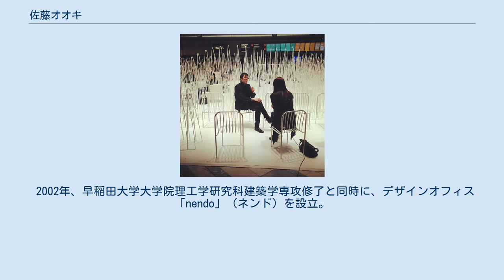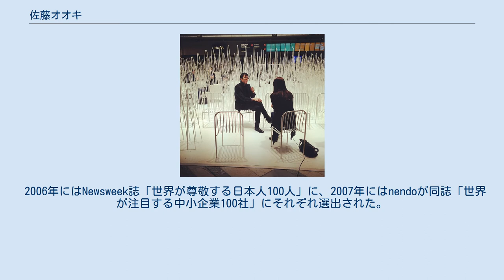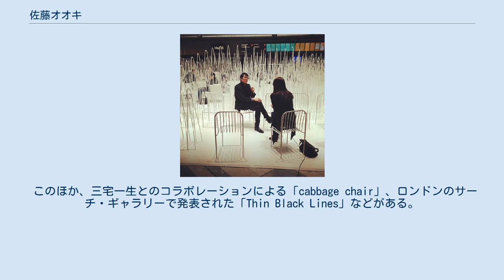佐藤オオキ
佐藤 オオキ（さとう おおき、1977年12月24日 - ）は、日本のデザイナー、建築家である。
デザインオフィス 「nendo」（ネンド）代表。
本名：佐藤 大 （さとう おおき）。
東京2020オリンピックの聖火台デザインを担当。
現在は2024年運行予定のフランス高速鉄道TGVのデザインを手掛けている。
 父親の仕事の関係により、カナダのトロントで生まれる。
東京学芸大学附属大泉中学校、早稲田大学高等学院を経て、2000年早稲田大学理工学部建築学科を首席卒業。
 2002年、早稲田大学大学院理工学研究科建築学専攻修了と同時に、デザインオフィス「nendo」（ネンド）を設立。
プロダクトデザイン、インテリアデザイン、建築、グラフィックデザイン、企業ブランディングなど幅広く活動を行う。
 2006年にはNewsweek誌「世界が尊敬する日本人100人」に、2007年にはnendoが同誌「世界が注目する中小企業100社」にそれぞれ選出された。
 2012年-2014年、早稲田大学非常勤講師。
 2012年、イギリスのライフスタイル雑誌「Wallpaper」および「エル・デコ インターナショナル デザイン アワード」（Elle Deco International Design Award）にて、デザイナー・オブ・ザ・イヤーを最年少で受賞。
 2013年、北欧最大のインテリアデザインの見本市「ストックホルム国際家具見本市」（Stockholm international furniture fair）およびトロントの「インテリア・デザイン・ショー」（Interior Design Show）にて「Guest of honor」に選出される。
 2015年、欧州最大のインテリアデザインの見本市「メゾン・エ・オブジェ」（Maison & Objet Paris）にて「デザイナー・オブ・ザ・イヤー」を受賞。
 2016年、母校早稲田大学のラグビー蹴球部新ユニフォームのデザインを担当。
 このほか、三宅一生とのコラボレーションによる「cabbage chair」、ロンドンのサーチ・ギャラリーで発表された「Thin Black Lines」などがある。